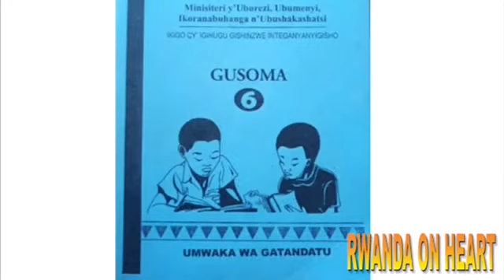NYANGUFI NA BAKURU BE IGICE CYA KABIRI